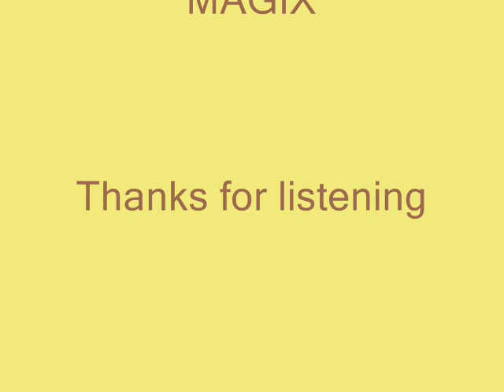The Days To Remember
Album: A Day In The Life
Song: The Days To Remember
No: 7

A slow song with acoustic guitar piano and electric drums. A nice piece with a  smooth flow to it.